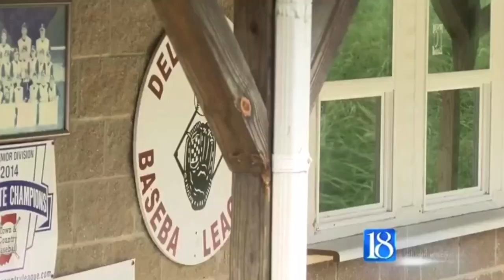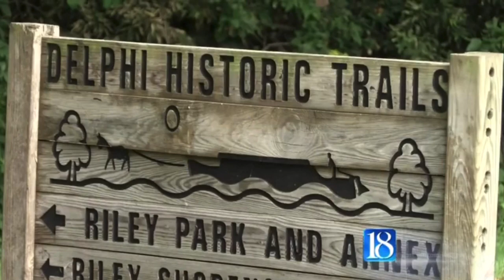Delphi Indiana Investigation Of Possible High Bridge Property Corruption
Follow the money

Delphi links

“We’re Focusing In On The People Who Committed This